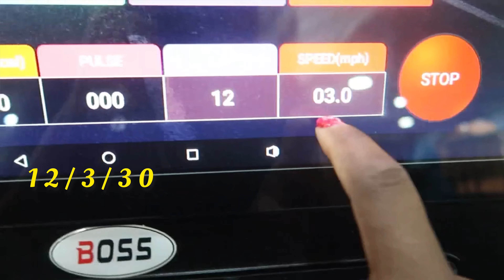Abuja Living: Spend The Day With Me.. Being Productive,Errands, Grocery Shopping & More!!!!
Spend The Day With me,running errands, grocery shopping and lots more.

Please guys if you have any suggestions or video ideas,please drop it in the comment section

FAQs
What editing app do you use? iMovie.. Phonto
What’s your nationality? Nigerian

Bible verse : Deuteronomy 28:13
The Lord will make you the head, not the tail. If you pay attention to the commands of the Lord your God that I give you this day and carefully follow them, you will always be at the top, never at the bottom

Content Creator, Nigerian YouTuber,vlogger,Nigerian vlogger,living in Abuja,top content,vlogger In Nigeria,lifestyle YouTuber,productive day in my life,Thelma Duku, few days in my life, daily Vlog, grocery shopping,running errands